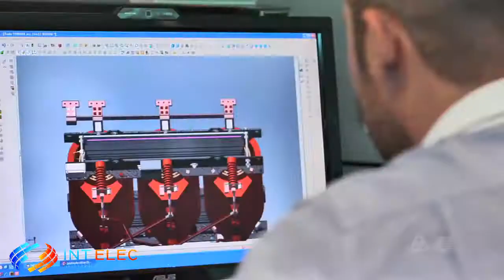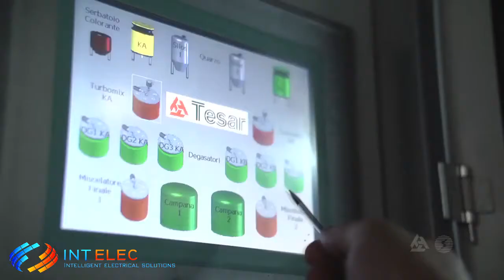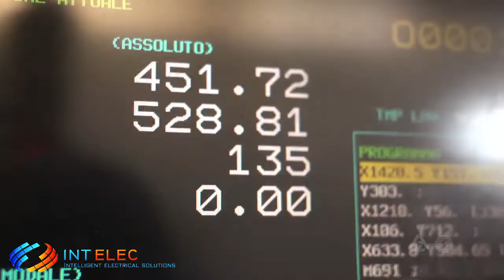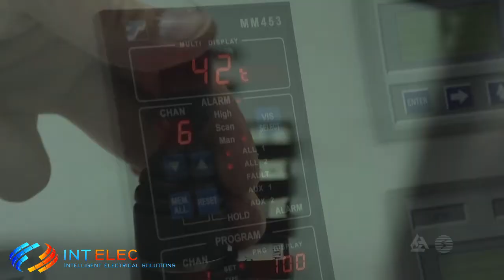Tesar - Energizing the world since 1979